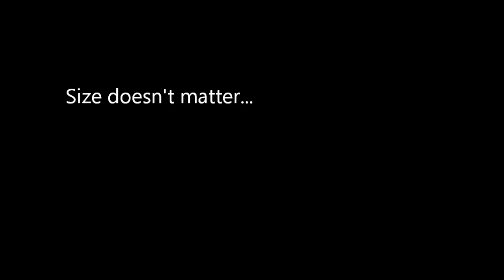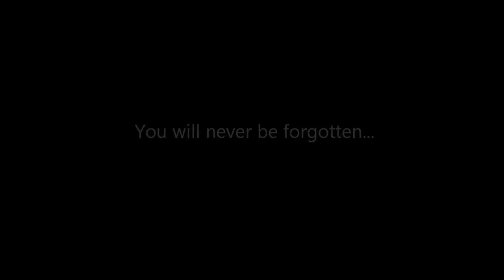Dedication to Darren Sproles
Thank you Sproles for showing that size don't matter and thank you for being with Saints...